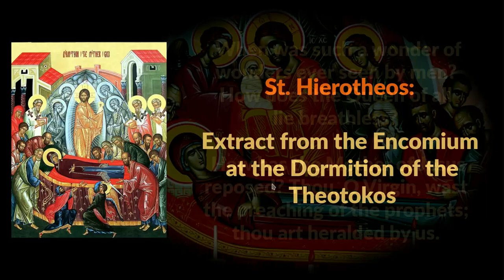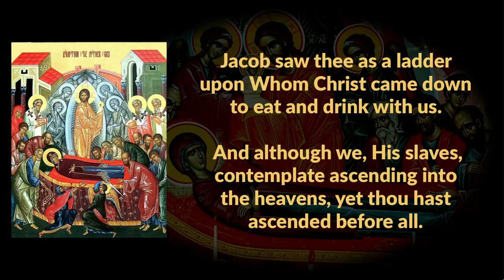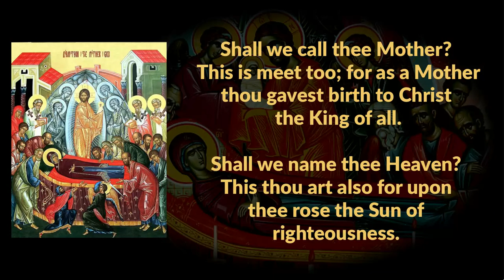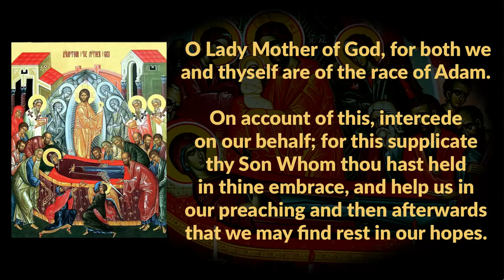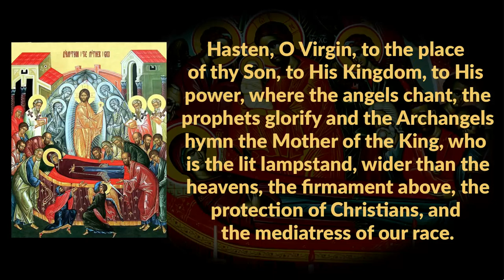St. Hierotheos: Extract from the Encomium at the Dormition of the Theotokos